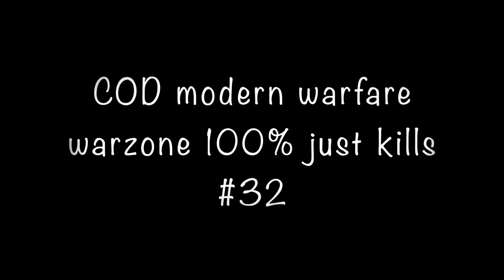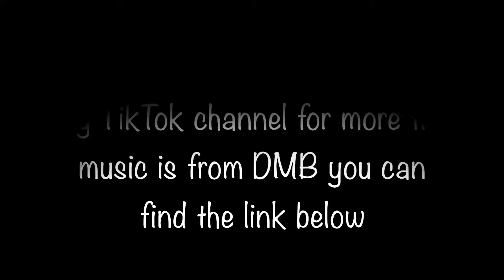COD modern warfare warzone 100% just kills #32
COD modern warfare warzone 100% just kills #32 no gulag and no pre game lobby